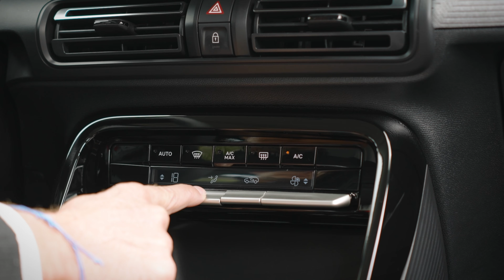Prueba Citroen e-C3. Un coche eléctrico de bajo coste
Probamos el nuevo Citroen e-C3. Un modelo eléctrico de precio razonable que ya está a la venta en España. Os contamos su diseño, interior, así como las prestaciones y autonomía.

0:05 Presentación Citroen e-C3
1:33 Interior Citroen e-C3
2:58 Plazas traseras Citroen e-C3
3:30 Maletero Citroen e-C3
3:50 Gama mecánica Citroen e-C3
4:18 Eficiencia y autonomía Citroen e-C3
5:50 Precios Citroen e-C3